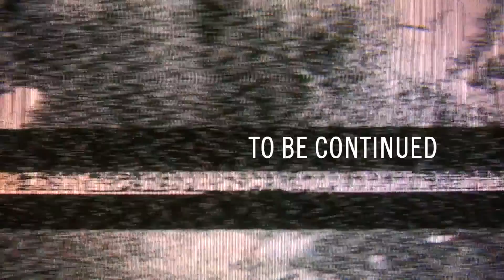TMG Plays Eldritch PT 1 - WELCOME to the LIBRARY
S01E01 TMG Plays:
Eldritch

Tonight, we tackle a lovecraftian dungeon crawling roguelike- If we can get out of the library.